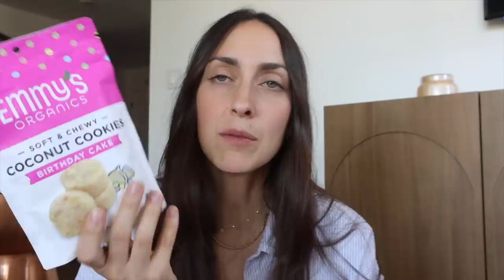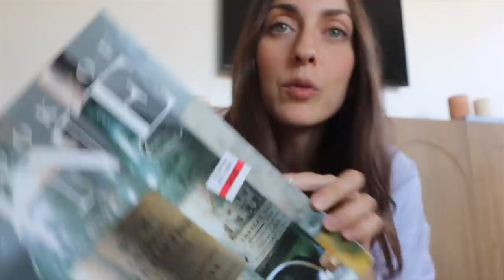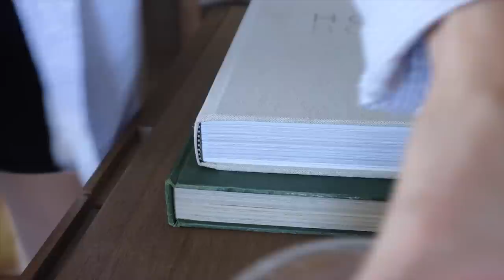*DECO VLOG* Decorando con cosas nuevas y antiguas | Raque Late Vlogs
¡Hola a todos! Os dejo un vídeo actualización con como sigue la decoracion de la nueva casa, room tour del salón que hemos decorado con cosas nuevas y antiguas ¡espero que os guste!

Programa de edición de video: Final Cut Pro X
Cámara: Canon M6 MARK II